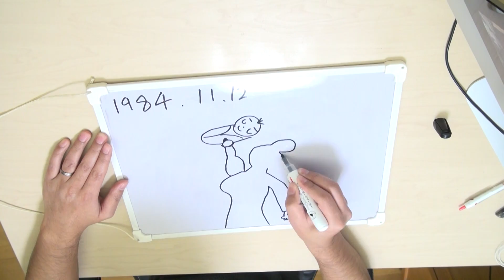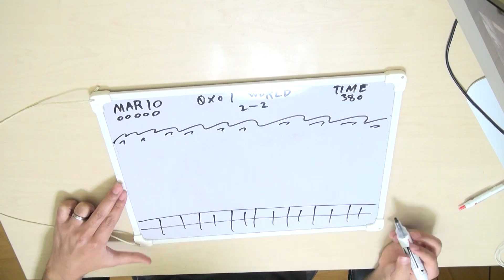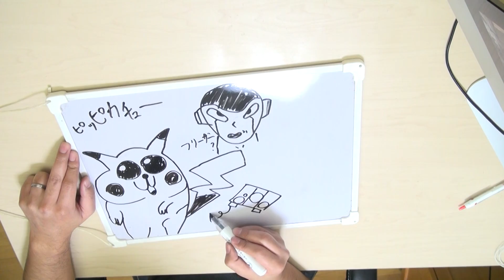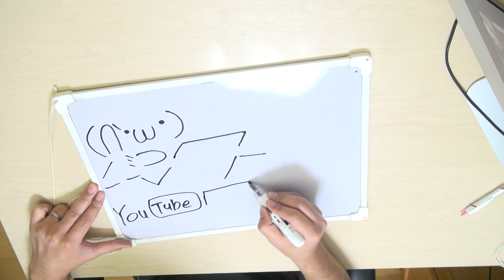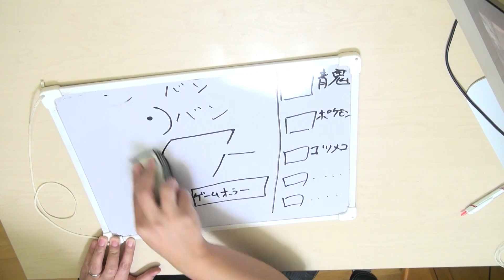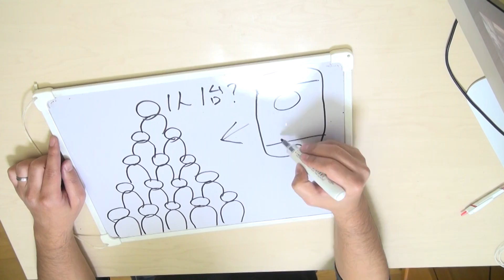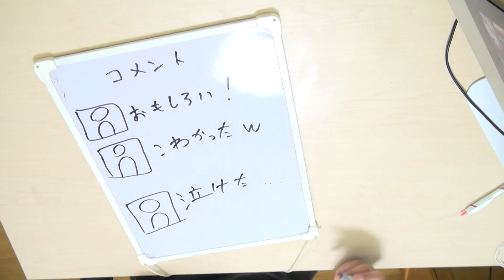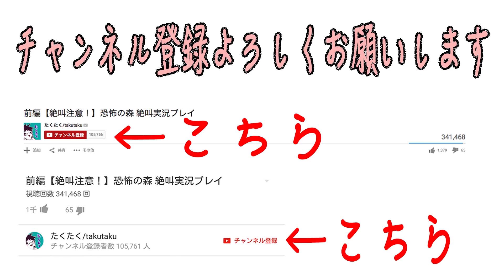【Draw my game life】たくたくのゲーム人生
僕のゲーム人生とゲーム実況者になったわけ
そんなお話

■他の実況者の「Draw My Game Life」はコチラ！

使用素材
甘茶の音楽工房